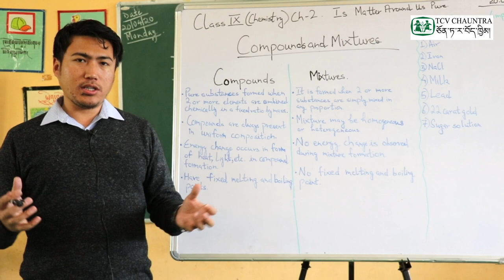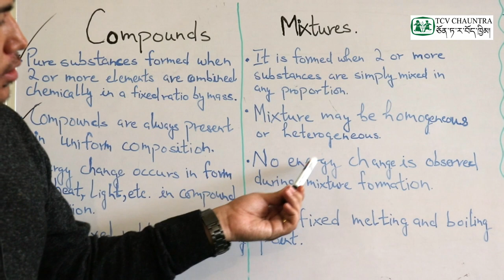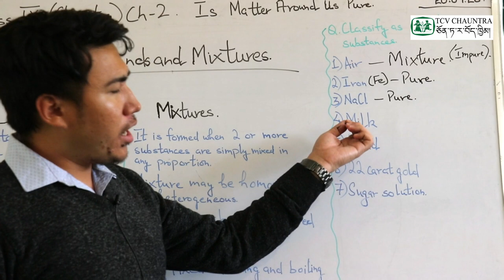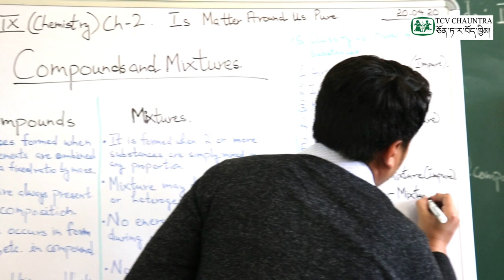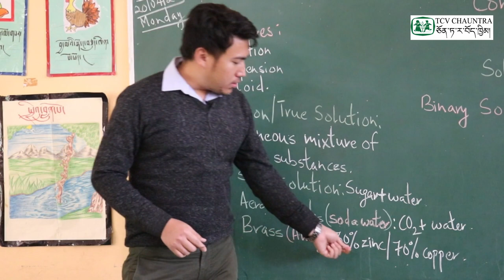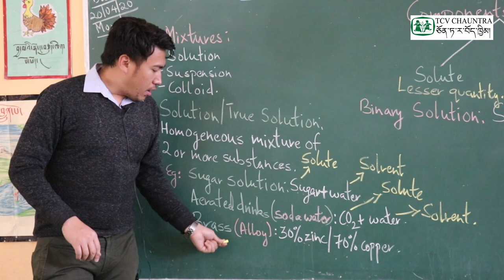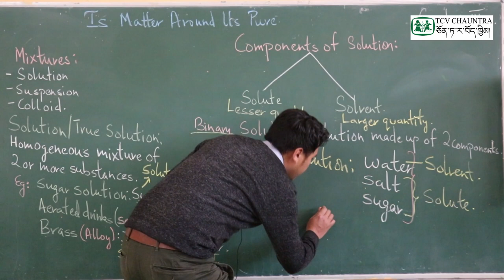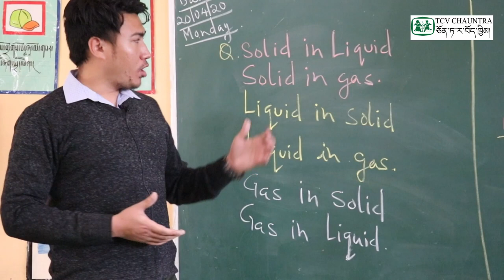Loter Classs: Class IX Science (Chapter 2 : Is Matter Around Us Pure) - Part 2